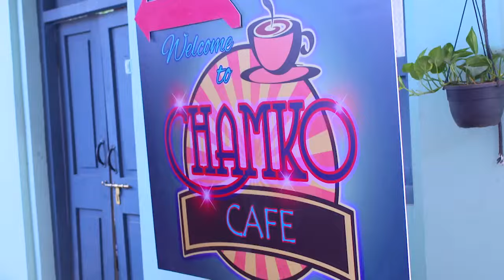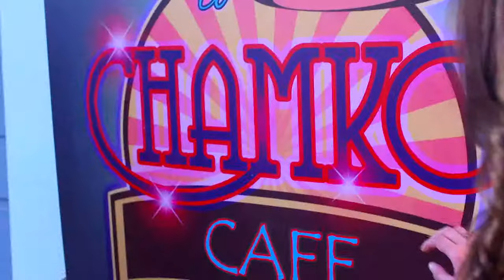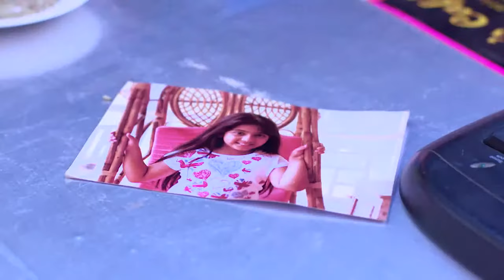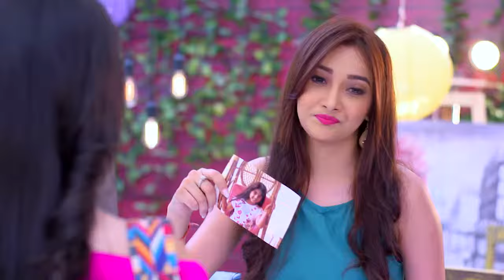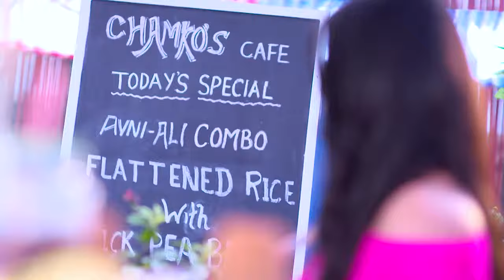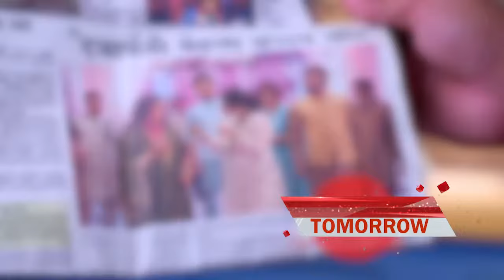VEZHAMBAL 161 TD 27 12 17